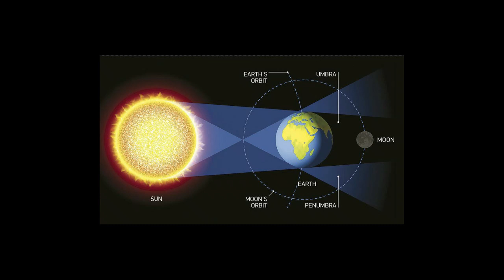चंद्रग्रहण आज 18 फ़रवरी 2020 chandra grahan 2020 dates and time in india LUNAR ECLIPSE 2020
चंद्रग्रहण आज पूर्णिमा को रहें सावधान | chandra grahan 2020 | lunar eclipse 2020 dates and time
चन्द्र ग्रहण जनवरी 2020 आज | CHANDRA GRAHAN 2020 | Lunar Eclipse 2020 dates and time in india